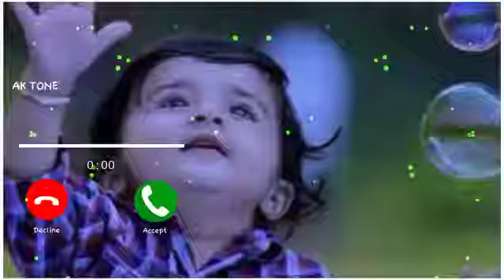new notification ringtone message tone